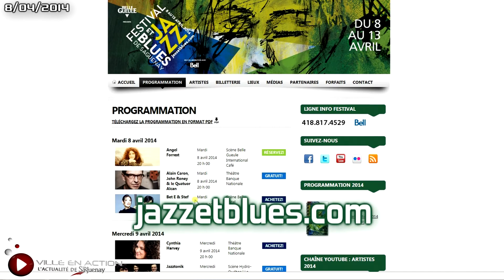Coup d'envoi de la 19e édition du Festival Jazz et Blues de Saguenay!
C'est aujourd'hui que débute la 19e édition du Festival Jazz et Blues de Saguenay. L'évènement se tient jusqu'au 13 avril, comme nous le dit Isabelle Gagnon de Promotion Saguenay.